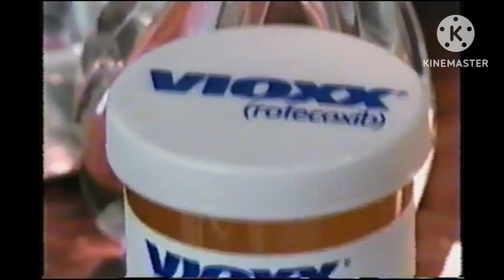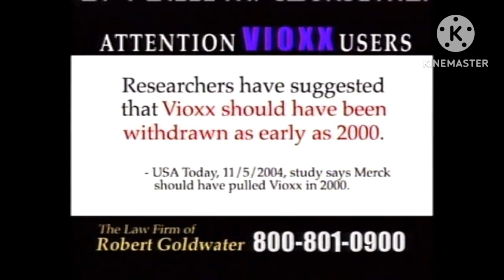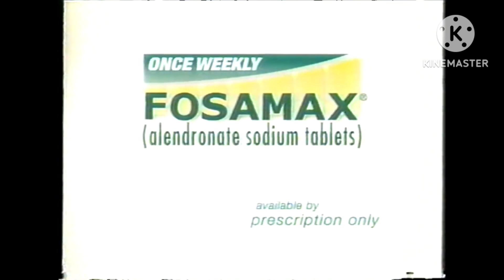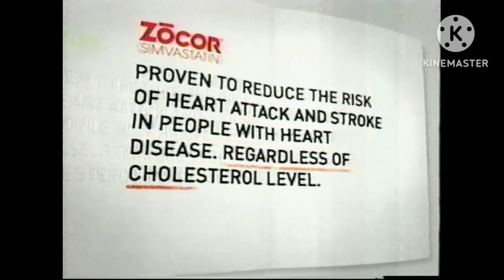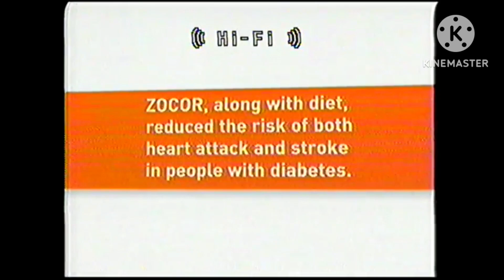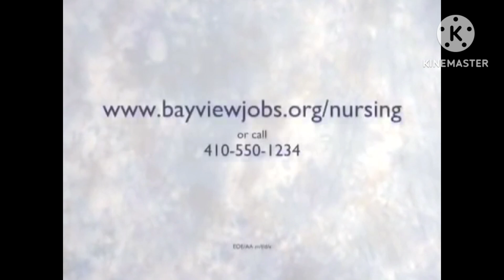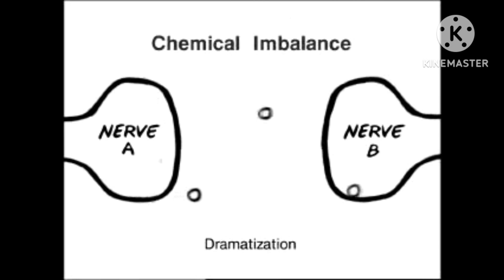Ads and Lawfirm videos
Advertisements with lawfirm ads about the said product they warned.